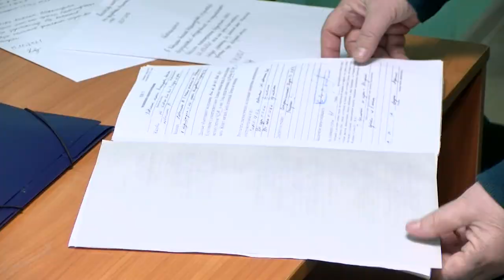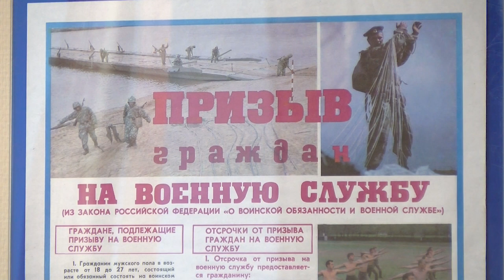Осенний призыв в Сарове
С 1 октября по 31 декабря в России проходит осенний призыв. За эту кампанию ряды вооруженных сил пополнят около 30 саровчан.